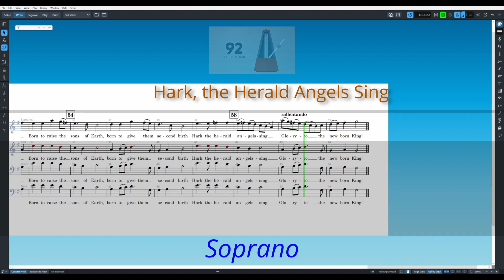Hark! The Herald Angels Sing Soprano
"Hark! The Herald Angels Sing" is a classic English Christmas carol that was first published in 1739 in the collection "Hymns and Sacred Poems". The carol was written by Charles Wesley, one of the founding ministers of Methodism, and was later adapted by George Whitefield, another Methodist leader.

The carol begins with an angelic chorus singing praises to God, based on Luke 2:14. The lyrics of the carol have been altered over time, with the original opening line "Hark how all the Welkin rings" changed by Whitefield to the familiar "Hark! The Herald Angels sing, Glory to the new-born King".

In 1840, a hundred years after the publication of "Hymns and Sacred Poems", the English musician William H. Cummings adapted music from Felix Mendelssohn's cantata "Festgesang" to fit the lyrics of "Hark! The Herald Angels Sing". This is the version that is commonly sung today.

The carol beautifully narrates the announcement of Jesus's birth, calling for joy and celebration. It emphasizes the reconciliation of God and sinners, the joy of nations, and the triumph of the skies. The carol is rich in theology, exploring the spiritual theme of ecotheology, linking Christ's intention to redeem not only humankind, but nature as a whole.

For over two centuries, "Hark! The Herald Angels Sing" has been a Gospel-saturated anthem pointing people to the Savior, resonating with its timeless message of peace, love, and joy.